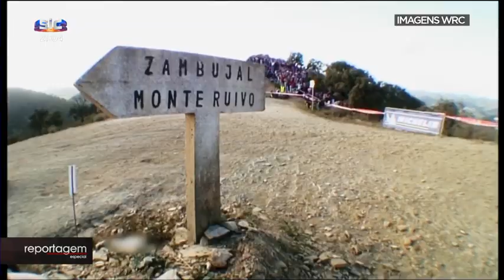Prego a Fundo - Memórias do Rali de Portugal à Boleia de Fernando Peres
Fernando Peres foi três vezes campeão nacional de ralis e conta várias participações no Rali de Portugal.
O Rali de Portugal traz muitas memórias. Na Reportagem Especial da SIC seguimos "prego a fundo" à boleia da equipa de Fernando Peres, um veterano piloto com mais de 30 anos de carreira.